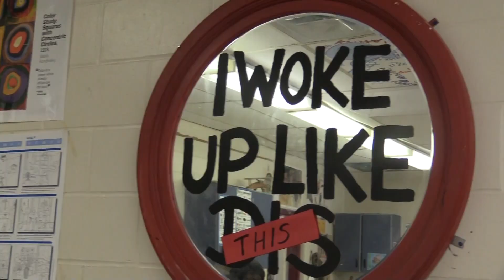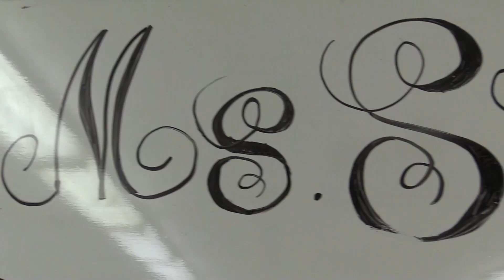North Marion High School News 11/11 - Veterans Day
Happy Veterans Day to those who served!